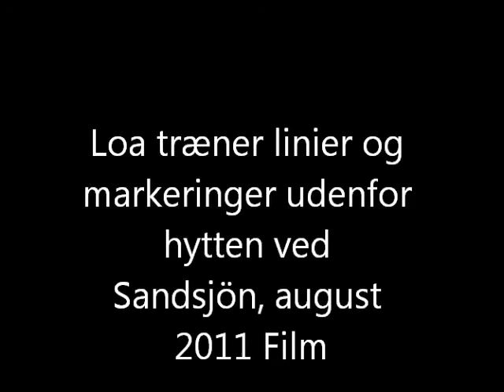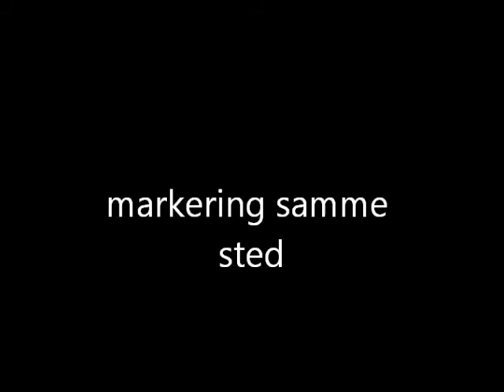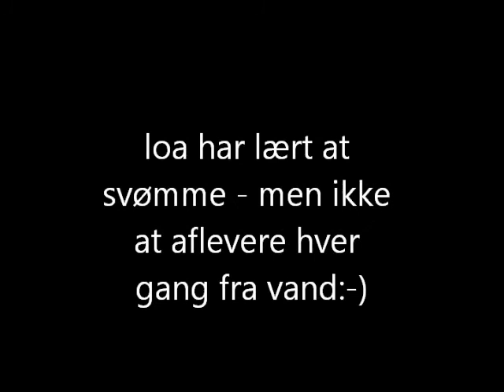Loa apporterer.wmv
Curly Cottage Loa, a young curly is training basic retriever skills. Still learning:-)